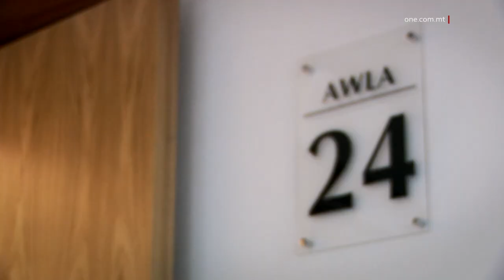HEMM BIŻŻEJJED PROVI BIEX JITPOĠĠEW TAĦT ATT TA’ AKKUŻA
ONE.COM.MT • Fil-Qorti llum kompliet tinstema’ l-kumpilazzjoni tal-provi kontra t-tliet kuntistabbli tal-Pulizija mixlija bi vjolenza kontra barranin.

FILMATI: ARKIVJI

It-tliet pulizija sospiżi minħabba li jinsabu mixlija li sawtu barranin waqt il-qadi ta’ dmirijiethom f’għalqa f’Ħal Qormi, ngħataw il-ħelsien mill-arrest b’diversi kundizzjonijiet. Il-Qorti qalet ukoll li hemm biżżejjed provi, biex l-akkużati jitpoġġew taħt att ta’ akkuża.

Fil-Qorti ntqal li allegatament għand it-tliet imputati nstabu pepper spray u tasers, li ma kinux proprjetà tal-Korp tal-Pulizija.

Fix-xhieda tiegħu, wieħed mill-kuntistabbli li rrapporta lill-imputati dwar l-allegati reati qal li f’Settembru li għadda, meta kien fix-xift ta’ bil-lejl, daħal rapport dwar biċċa xogħol il-Marsa. Qal li kienu hu, kuntistabbli ieħor, u l-akkużati Luca Brincat u Jurgen Falzon.

F’dan ir-rapport, mara bdiet tgħid li raġel beda jsuq warajha, iżda wara li qabduh qalet li ma riditx tagħmel rapport kontrih. Kien għalhekk li, qal, ħaduh l-għassa tal-Ħamrun biex ikellmu s-Surġent.

Huwa xehed li Jurgen Falzon qal lil Luca Brincat biex jeħduh fil-Wied iżda tal-aħħar qallu li kien għadu kmieni għax kienet għadha x-xemx u seta’ jarahom xi ħadd.

Intqal li lill-vittma ħaduh dawra mal-Ħamrun u Tal-Pietà, u waqt il-vjaġġ bil-karozza bdew iġegħluh jagħmel rasu bejn is-seats ta’ quddiem filwaqt li Jurgen Falzon, li beda jsuq il-karozza, allegatament beda jagħtih bil-minkeb f’rasu.

Il-Qorti, ippreseduta mill-Maġistrat Joe Mifsud, tat il-ħelsien mill-arrest b’diversi kundizzjonijiet, fosthom garanzija personali ta’ €50,000 u depożitu ta’ €5,000, li ma jersqux lejn iċ-ċentri tal-immigranti, li ma joħorġux mid-dar matul il-lejl, u li jiffirmaw kuljum f’għassa tal-pulizija.